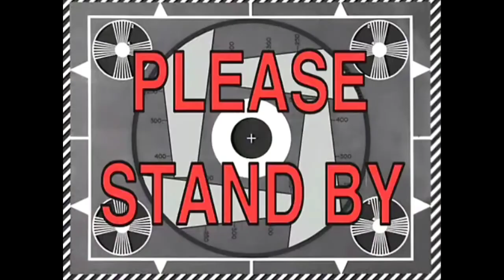Laxman ghat to parroha my first vlog❤️😘😍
My first vlog laxman ghat to parroha mela plz_subscribe_my_channel vlog vlog channel#vlogger